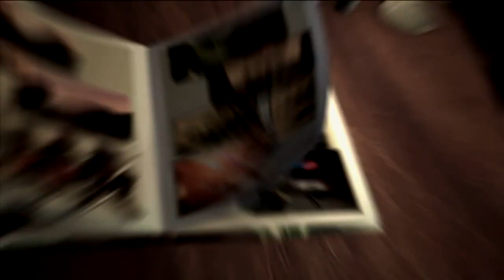TMNT | Techno Ninjustu